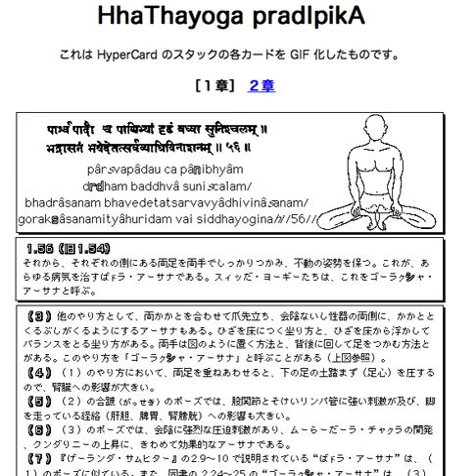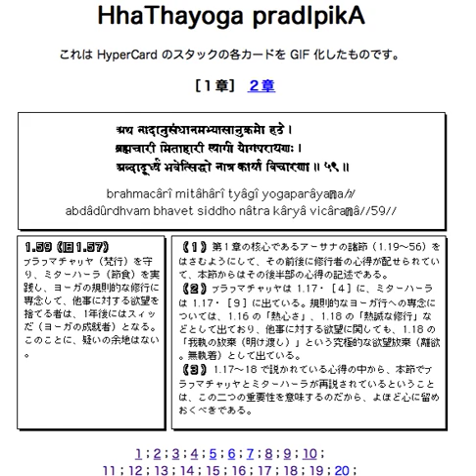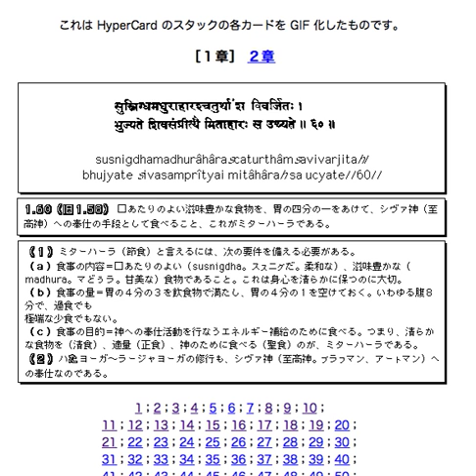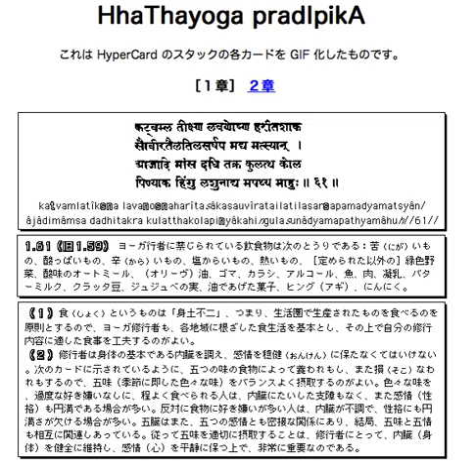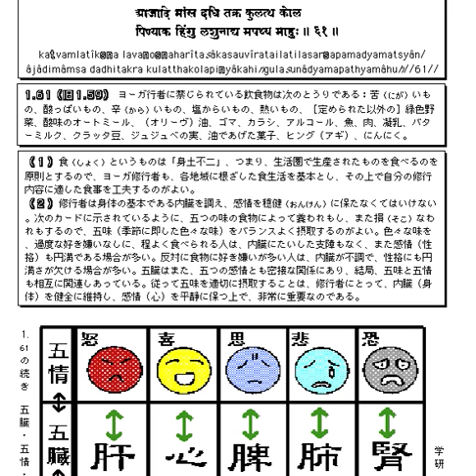haThayoga pradIpikA 1-03